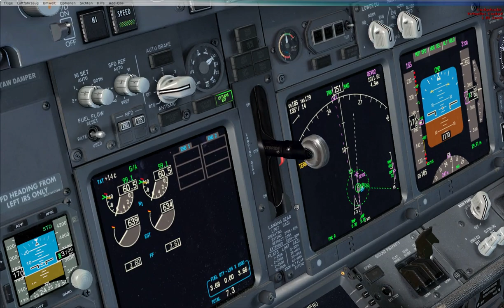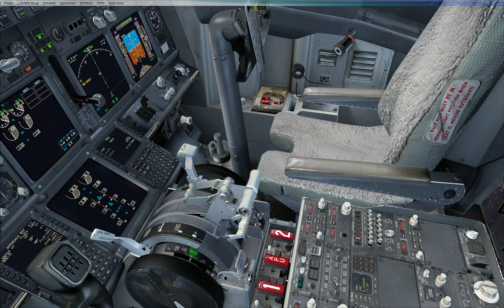[FSX] LOWI Visual Approach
Landung in LOWI, war ein versuch Visual Approach zu fliegen, hat ja auch fast geklappt :)
. Es währ sicher auch ne schöne Landung geworden wenn ich kurz vorm RW nicht diesen Ruckler gehabt hätte. Addon ist Approaching Innsbruck von ... Aerosoft??